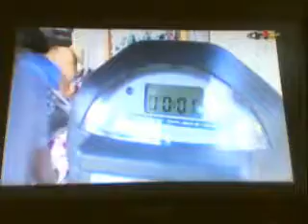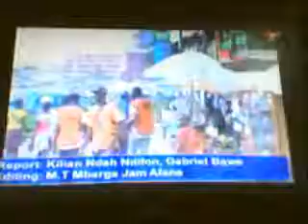PARKING METERS INTRODUCED IN CAMEROON. NDEH EDMOND EXPLAINS ON CRTV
PARKING METERS INTRODUCED IN BAMENDA, CAMEROON.  GOVERNMENT DELEGATE TO THE BAMENDA CITY COUNCIL MR NDUMU NJI VINCENT AND PROJECT MANAGER NDEH EDMOND EXPLAIN ON CAMEROON RADIO TELEVISION (CRTV)